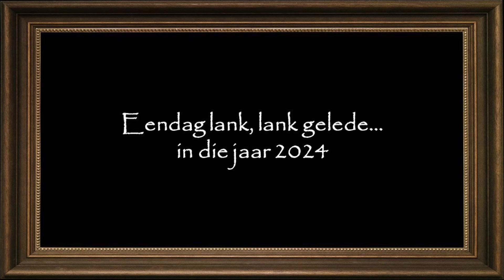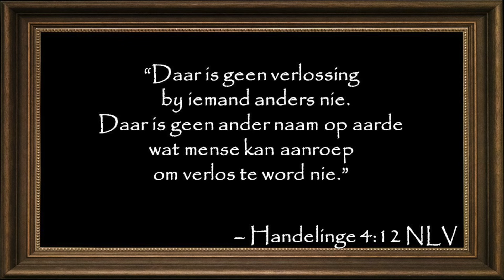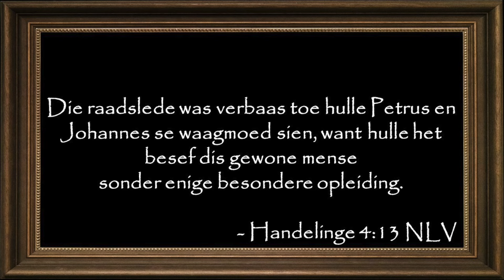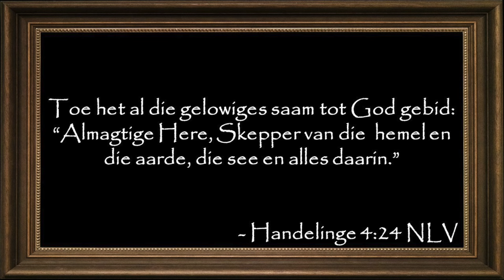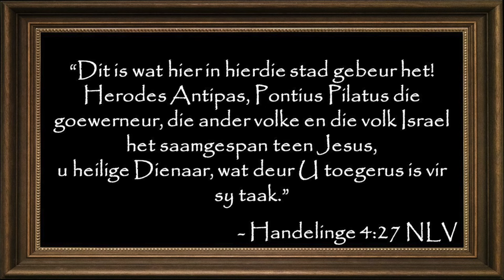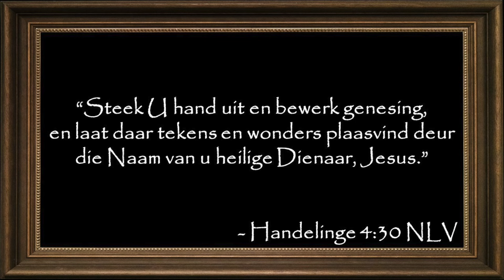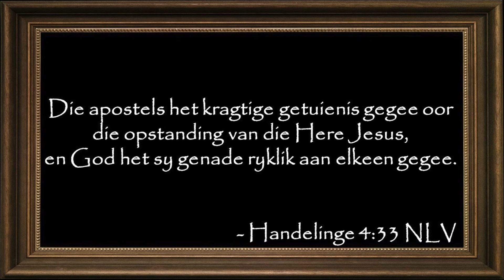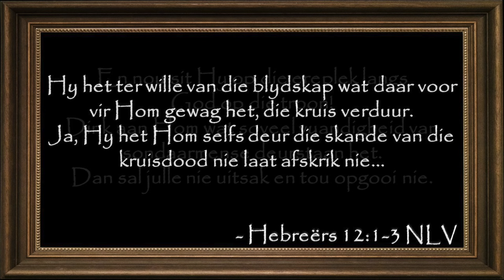Eendag lank, lank gelede... in die jaar 2024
Wanneer mense aan jou en my dink: Is ons die weerspieëling van wat Jesus gedroom het Sy volgelinge moet wees?
Kom ons leef met waagmoed soos Hy wil hê.